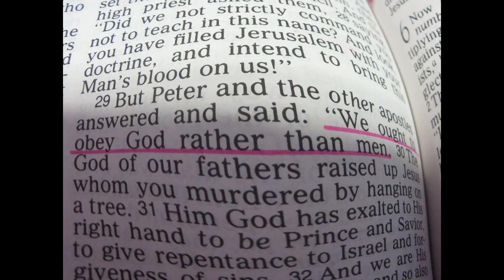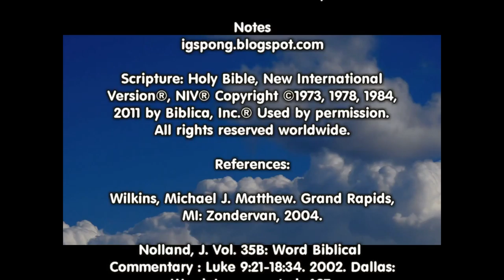Who is Jesus?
We will look at John 10:22-30 and find an answer to the question who is Jesus?